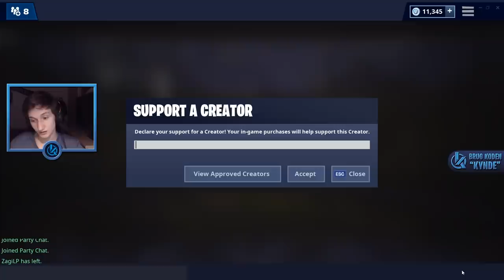INFINITY BLADE ER TILBAGE! (SPILLER MED FACECAM) - Dansk Fortnite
I dag spiller jeg med Facecam igen, pga mange har efterspurgt det. Også spiller vi det nye sword gamemode :D

Support-a-Creator-kode: Kynde